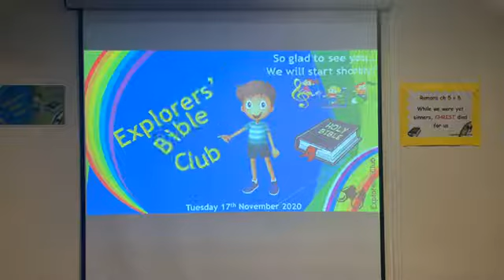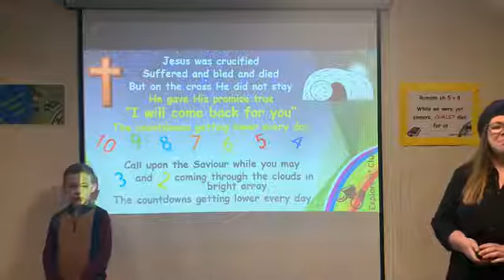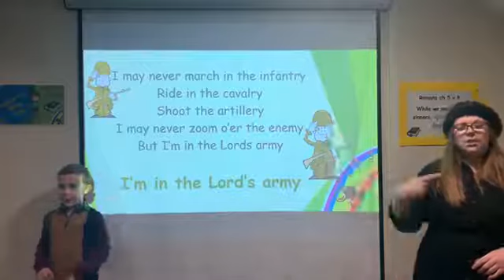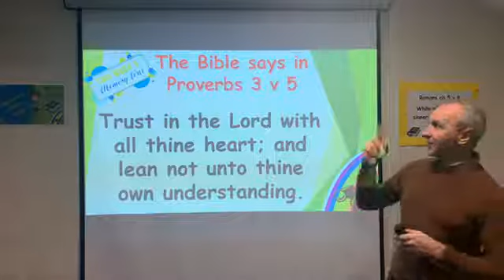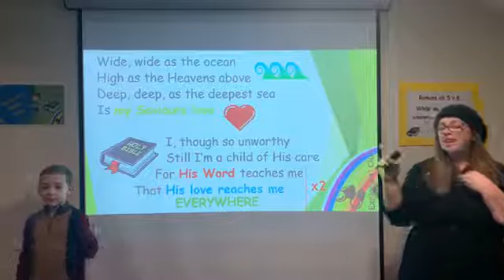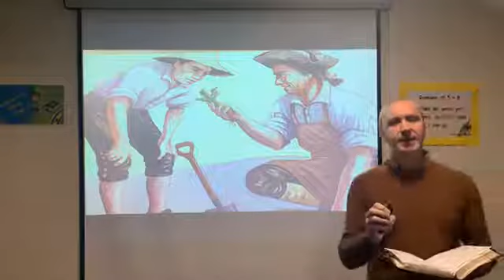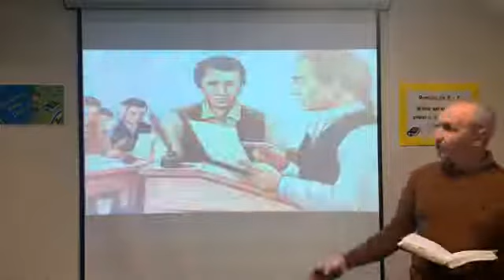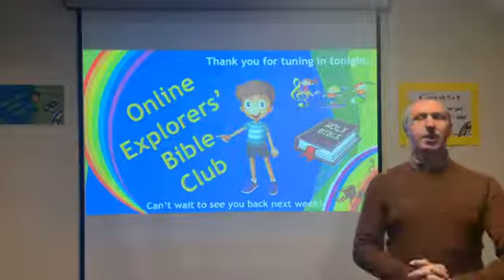Explorers' Club: 17 November 2020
Explorers' Bible Club